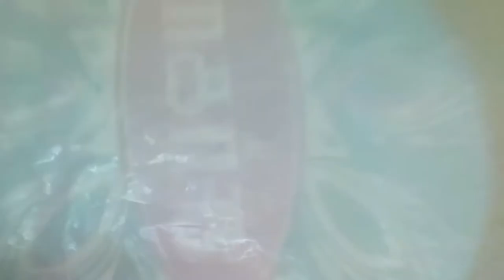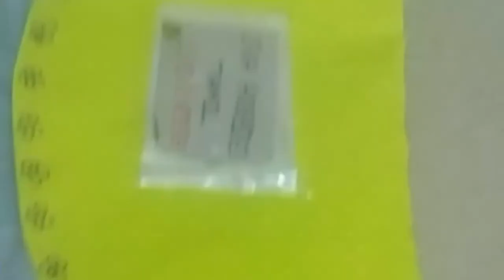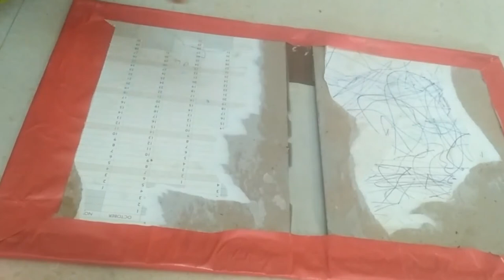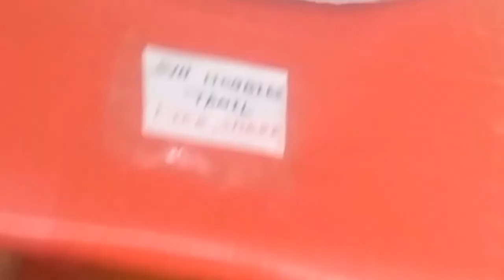Homemade best 3 file folders/papercraft/easy craft/how to make file folders/diy file folders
Homemade best 3 file folders/papercraft/easy craft/how to make file folders at home